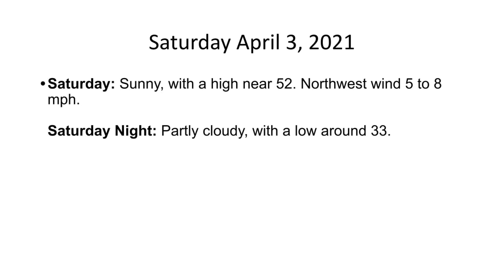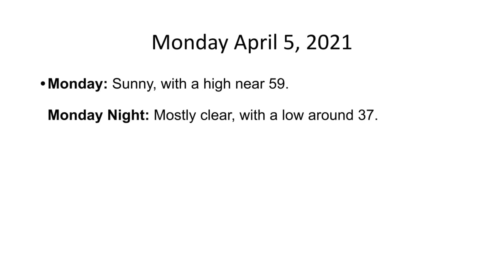The Hudson Valley's Weather Forecast For Thursday April 1, 2021